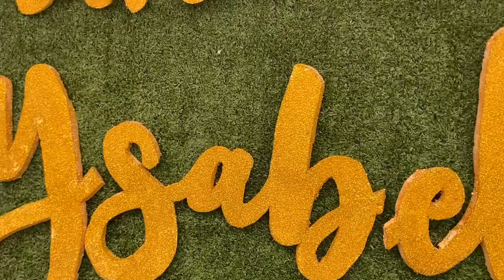Tropical Flamingo Theme | Diana’s 2nd Birthday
Despite the pandemic, birthday celebrations still matter. We booked a private place to celebrate with our loved ones.

For details, please see below:

CASA MARIS PRIVATE RESORT
The place is so clean and the owner is so accommodating. We will surely come back here!

Visitor entrance is in Gate 2
Leave 1 valid ID in the guard house.

❗ IMPORTANT
Please tell the guard that you are going to NELIA MARIS

🏠 ADDRESS:
LOT 1 BLK 20 ORCHARD STREET
VISTA VERDE SOUTH
PHASE III, MAMBOG
BACOOR, CAVITE 4210

❗ From Gate 2, follow the way going to the CLUB HOUSE then, turn RIGHT to ORCHARD ST. We are the 3rd house from Orchard St. White house with dark brown gate with lamp posts.

Amenities:
Adult Pool
Kiddie Pool
Jacuzzi
Sauna
Netflix
Wifi
Air conditioned Room
Kitchen (use of utensils)
Water dispenser
Grill
Billiard
Dart
Videoke

And for the designs and Catering, thanks to PARTY PARADISE PH for a hassle free transaction. They exceeded our expectations! Worth the penny and super affordable. Check their FB Page.